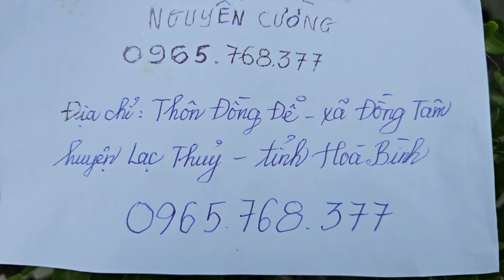SH.9117. Tôi thấy cây Chòi Mòi này rẻ nhất từ trước đến nay. Đth liên hệ 0965.768.377